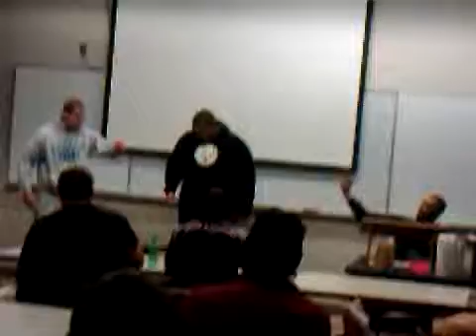Stephen Boyer Tea Pot Dance